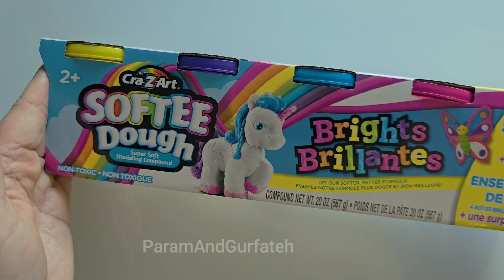Create and Learn Animal withPlay Doh- Preschool ToddlerLearning Video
Do your kids adore animals and
enjoy playtime? Today, we will have
fun while discovering interesting
things about animals. We'll do
something super enjoyable for kids
and toddlers - making animals out
of colorful Play-Doh. We'll craft